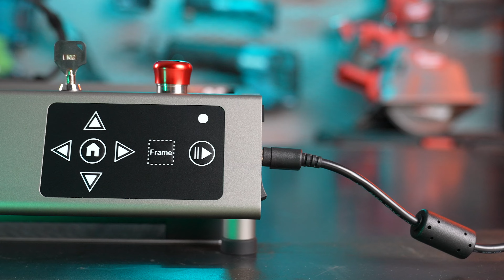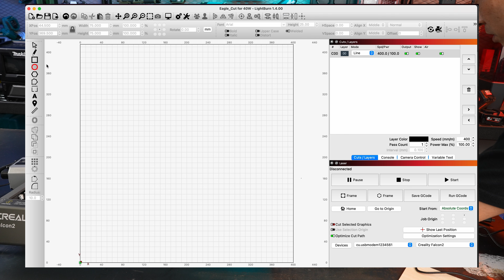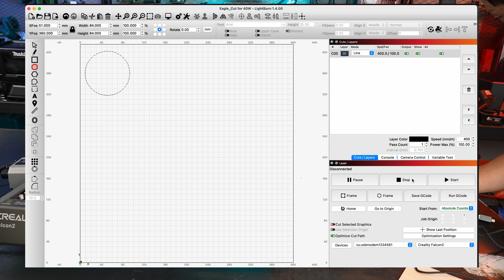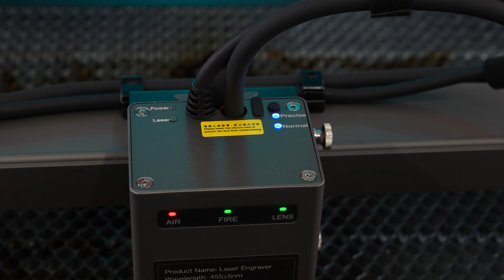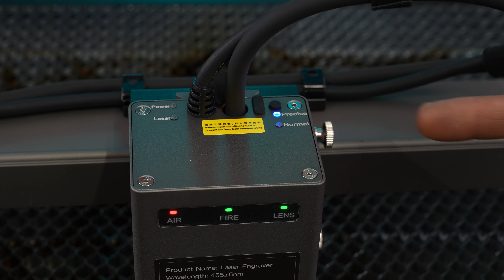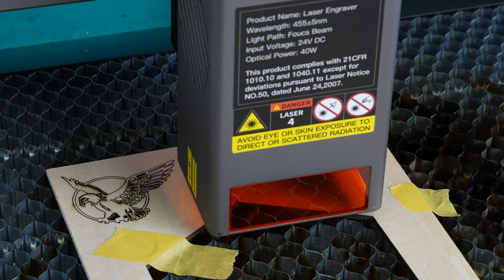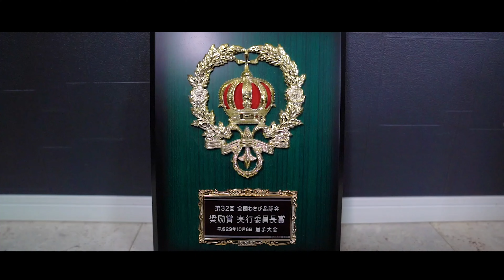【脅威】40Wハイパワーレーザー彫刻機が凄すぎる【Falcon 2】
エアアシスト機能付きの40Wレーザー彫刻機「Falcon 2」を使って主に切断作業をしてみました。ものすごいパワーですｗ

【もくじ】
0:00 CREALITY社のレーザー彫刻機
1:29 使い方
2:47 SDカード経由で木材を切断
5:00 レーザーの位置合わせ
8:34 MDF材(5.5mm)⇨ロゴを切断する
11:06 ベニヤ板(4mm)⇨複雑な図形で切断する
12:35 集積材(12mm)を一発切断する
13:46 ワンバイフォー材(19mm)を一発切断する
15:14 コンパネ(12mm)を切断してみる
16:55 木材にロゴを彫刻してみる
17:47 繊細に切断できるモードも
20:22 金属にカラー彫刻もできる
20:39 使ってみて良かったポイント
22:20 ここがなぁと感じたポイント